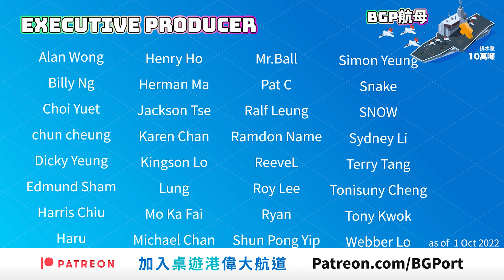天氣不似預期 Weather Machine (Vital Lacerda)(Eagle-Gryphon Games) - BG Port Review 桌遊港 玩桌遊(353)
Vital Lacerda VL大師，美術Ian O'Toole配上鷹獅廠(Eagle-Gryphon Games)的高品質，這鐵三角的組合過往幾年都給各Gamer荷包帶來重傷。

今次Weather Machine 都不例外，BG Port主持們都默默付錢。但，遊戲能否維持高質，為已付錢的主持帶來點安慰? 咦，看來今集吵得蠻激烈，是讚的激情，還是罵的激動?

0:00 Intro
0:37 玩法簡介
3:03 遊戲簡評

主持
歡喜哥
爆鑊甘
空降Betty
重出江湖 Edward
關原Jonathan
Evil Kay
歐王Andy
御宅Game民 Eyan
小白Arnold
說書人Sammy